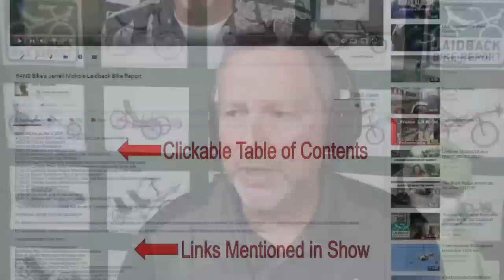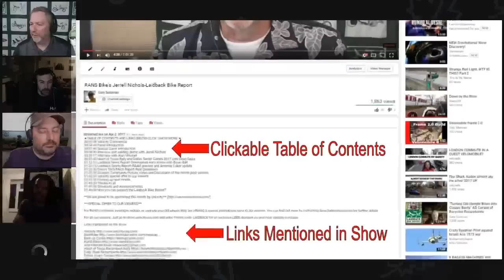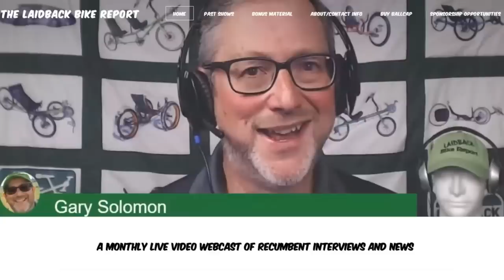Spezi 2019 Review-Laidback Bike Report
Spezi 2019 is in the books! We were in Germersheim, Germany  gathering information, pictures and video to share with you. This webcast features our panel of Spezi observers including Bryan Ball of Bentrider, John Williams of Velo-ads and Lars Komm/Gary Solomon of the Laidback Bike Report. We shared our pictures and talk all about the bikes, trikes, velomobiles and other strange bent contraptions that make this the premiere yearly recumbent event worldwide.

00:00:00  Intro
00:01:08  Panel Introduction
00:05:18  Sponsor Introduction
00:06:17  John Williams, Bryan Ball, Lars Komm and Gary Solomon talk Spezi 2019
01:29:47  Sponsor Thanks
01:31:05  Announcements
01:34:10  Coming up next month
01:36:20  How you can support the Laidback Bike Report?